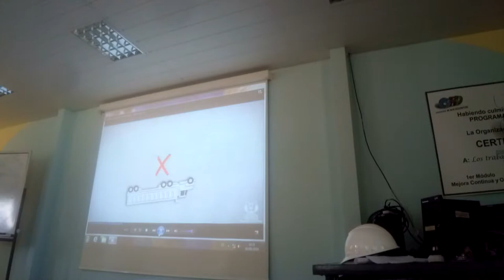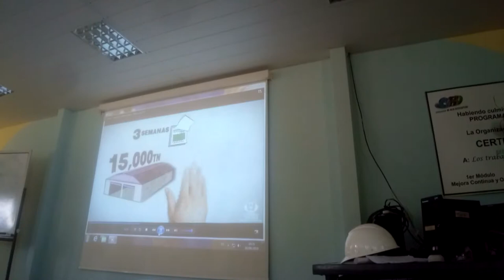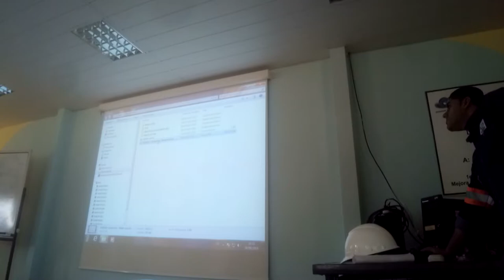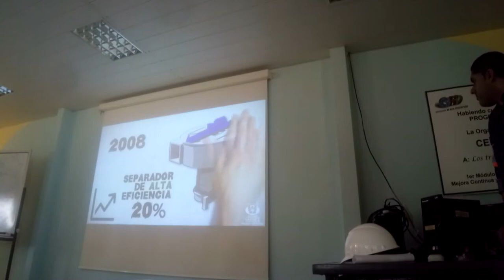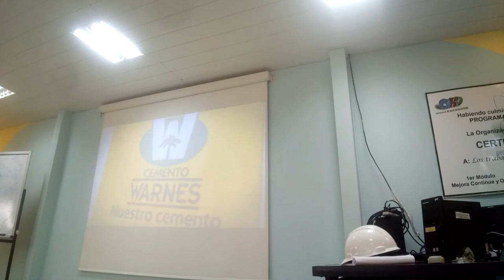Soboce. Upds. Mozart